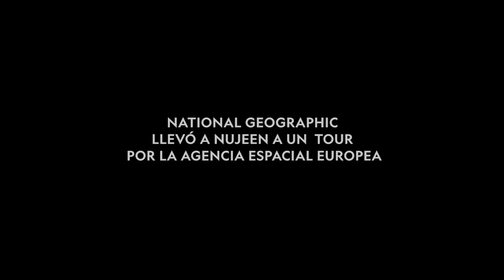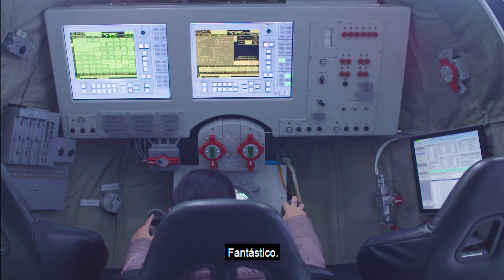Cumpliendo el sueño de Nujeen | Especial Espacial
Nujeen siempre quiso ser astronauta. National Geographic la llevó a un tour por la Agencia Espacial Europea para experimentar en primera persona cómo trabajan los astronautas.

Especial Espacial. Viernes 12 de julio, 9 PM MEX-COL y viernes 5, 9 PM PE / 10 PM ARG-CHI.